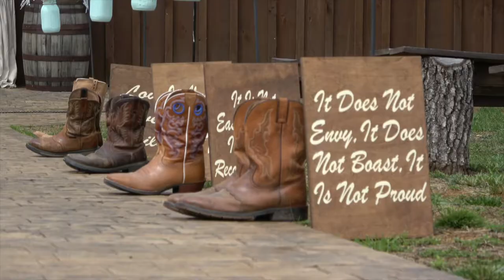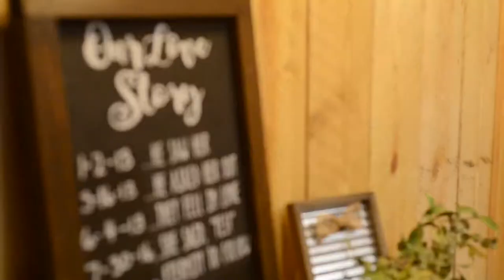Ashlee and John's Highlight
Ashlee and John were married at the beautiful venue 'Happily Ever After at the Barn' in Kodak, Tennessee.